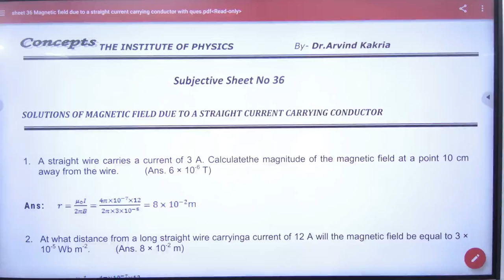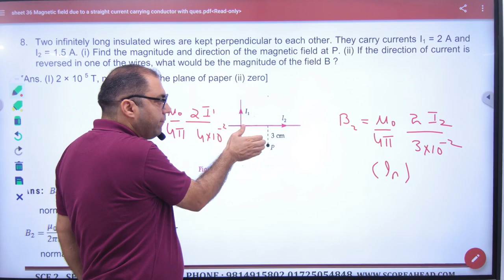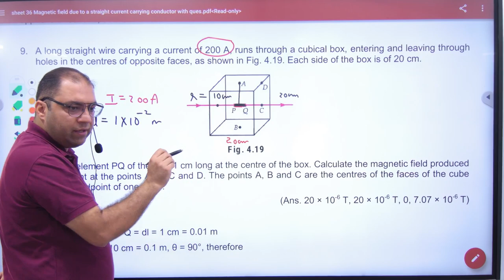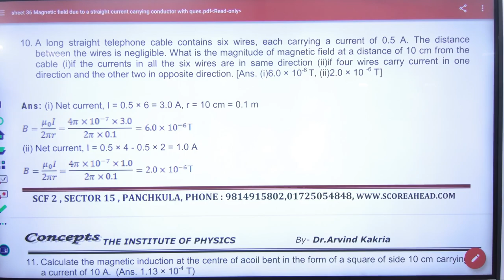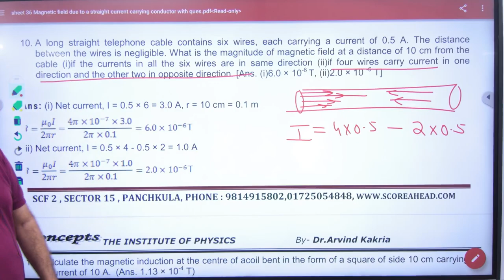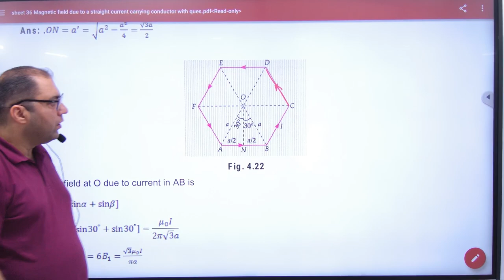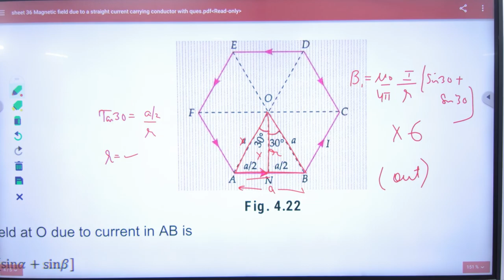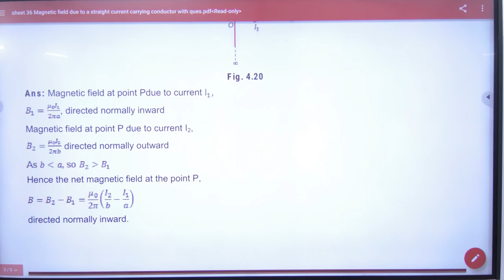1 Discussion of Subjective sheet 36 Magnetic field due to straight current carrying wire